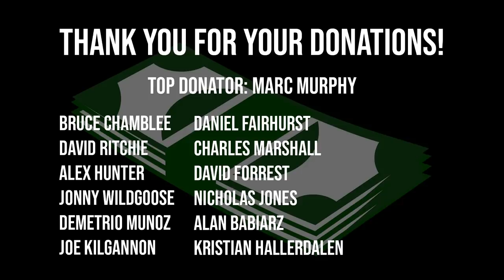Arnolds Sports Festival UK | Day 2 | Behind The Scenes